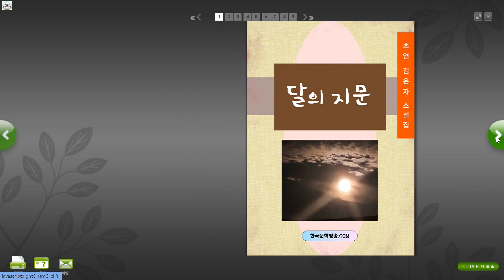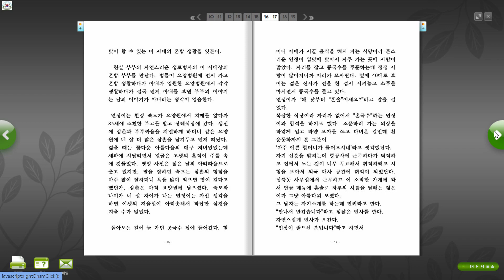달의 지문 / 초연 김은자 소설집 (전자책)